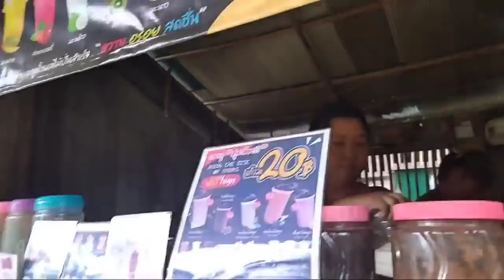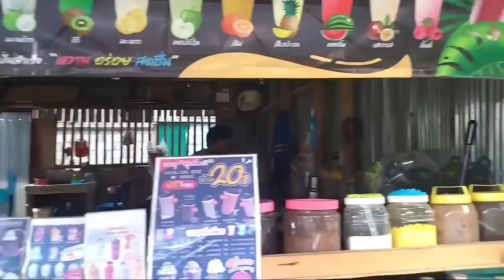better than Gucci by Pu dah ( MV shooting Ep_5 )